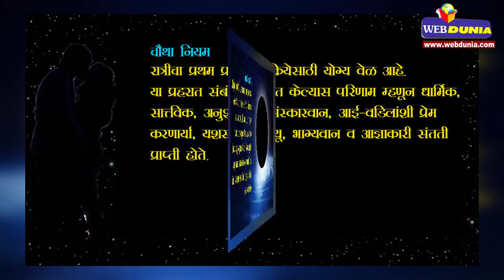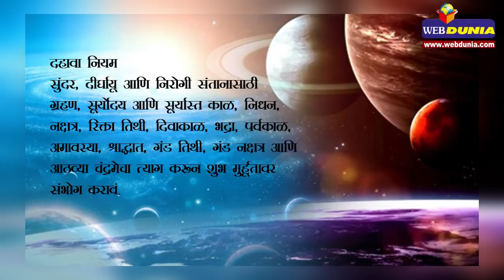संतान प्राप्तीचे काही प्राचीन नियम पाळावे, होईल फायदा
प्राचीन नियमांप्रमाणे शारीरिक संबंध स्थापित केल्याने वंशवृद्धी, मैत्रीलाभ, साहचर्य सुख, मानसिक परिपक्वता, दीर्घायू, शारीरिक आणि मानसिक आरोग्याची प्राप्ती होते. पुरातन काळात दंपती प्रत्येक रात्री भेटत नव्हते. संतती प्राप्ती या उद्देश्याने ते शारीरिक संबंध बनवायचे.